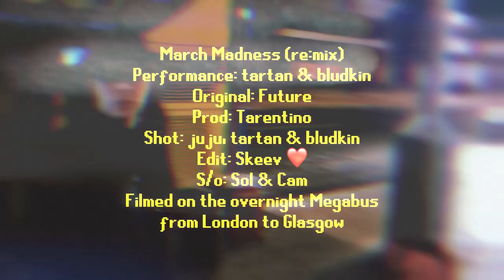Tartan & Bludkin - March Madness [m/v] (REUPLOAD)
(original description)

original: future - march madness [prod. tarentino] (808 mafia)